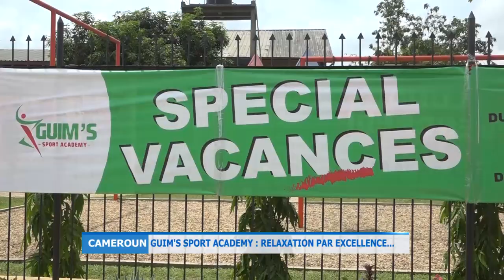GUIM'S SPORT ACADEMY RELAXATION PAR EXCELLENCE